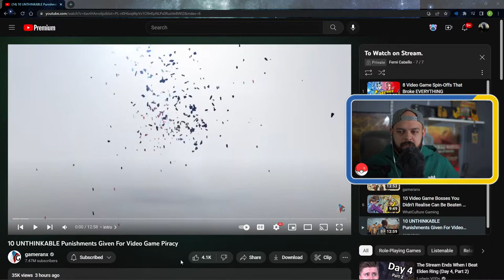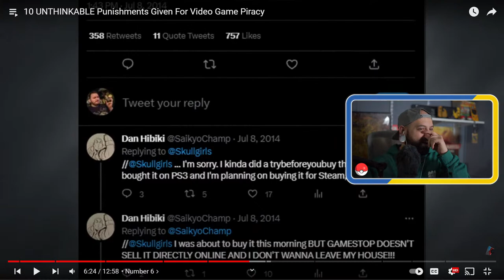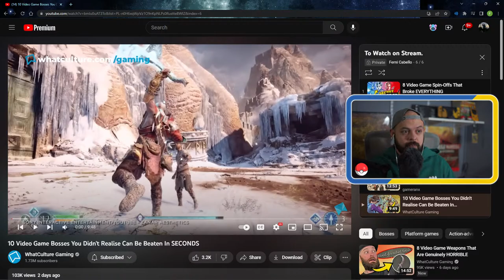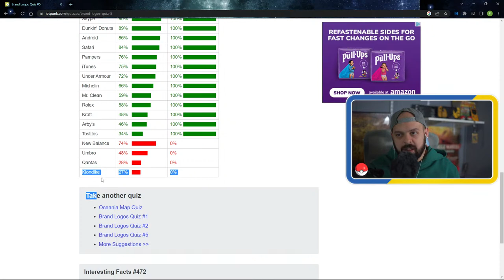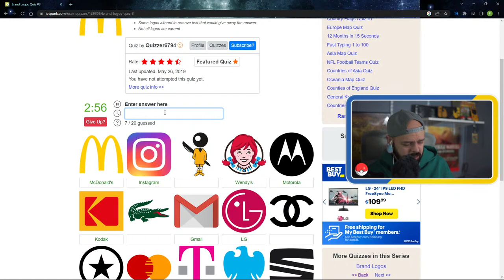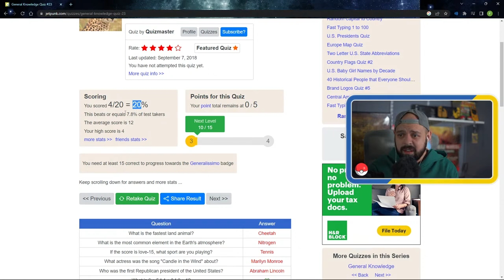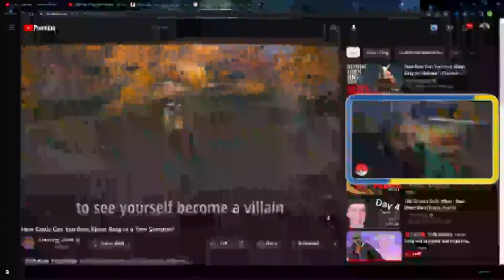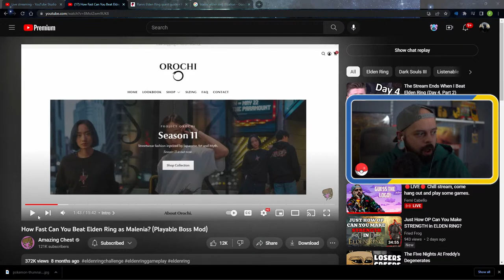🔴LIVE🔴 Chill stream, come hang out and play some games.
Lets kick some Elden Butt!

Image by